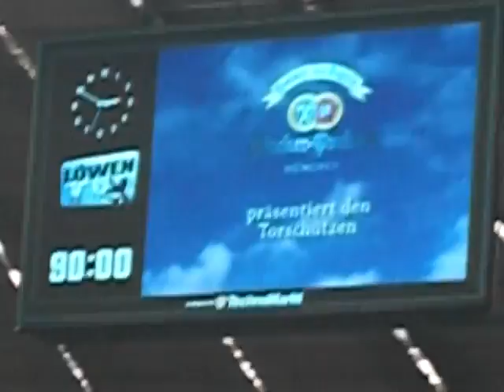1860 Fürth Elfmeter 3:1 12.09.2009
Elfmeter von Alexander Ludwig von 1860 zum  Endstand 3:1